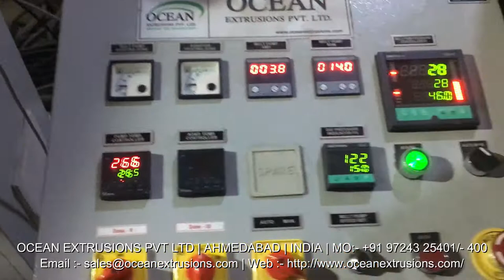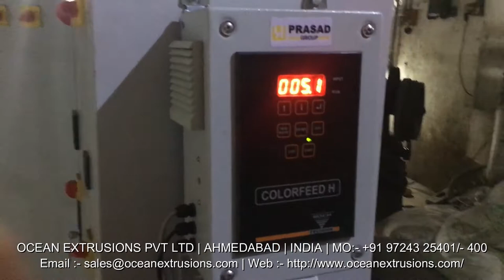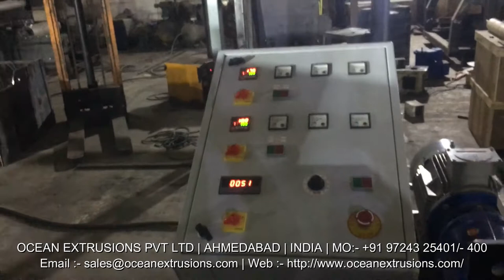PP PET HDPE Box Strapping Machine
PP PET Box Strapping Plant such as Box Strapping Plant, Automatic Box Strapping Plant, PP Strapping Extrusion Plant, Plastic Strapping Plant, Box Strapping Extrusion Line, Box Strap Line

Features:
Long working life
Rigid design
High efficiency

Application:
Paper Packing
Cotton Industry
Textile Industry
Steel Industry
Aluminum Industry
Paper Industry
Ceramic Industry

PP PET HDPE Box Strapping Machine Video on Google
PP PET HDPE Box Strapping Machine Video on Youtube
PP PET HDPE Box Strapping Machine Video on Facebook
PP PET HDPE Box Strapping Machine Video on twitter
PP PET HDPE Box Strapping Machine Manufacturer and Exporter
PP PET HDPE Box Strapping Machine Manufacturer Ocean Extrusions Pvt Ltd